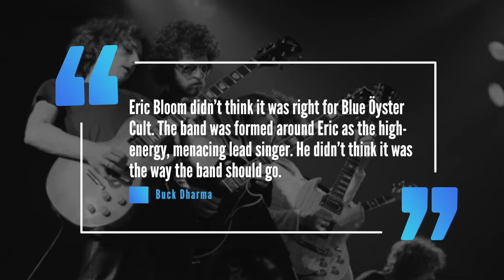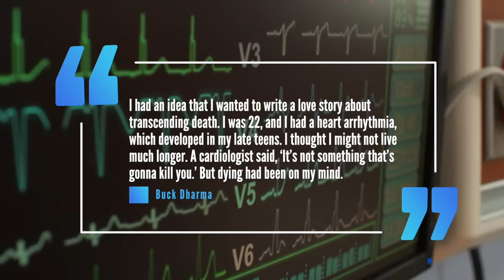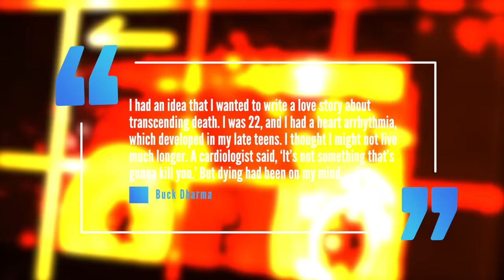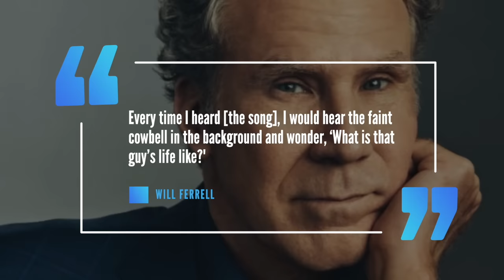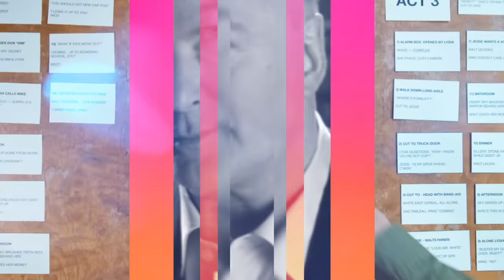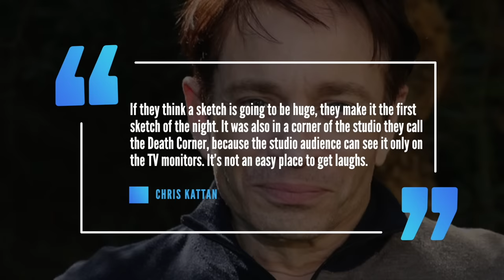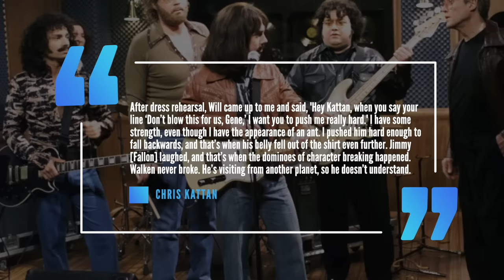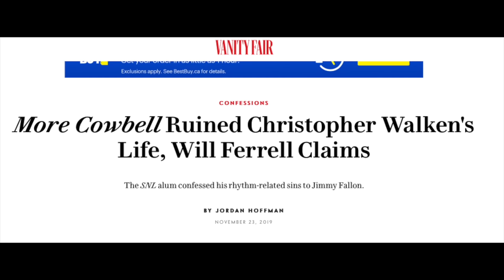Saturday Night Live; The Story Of 'Don't Fear The Reaper' More Cowbell Skit Blue Oyster Cult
The story behind the More Cowbell skit on SNL and the writing of the song 'Don't Fear the Reaper' by Blue Oyster Cult

Saturday Night Live feels like a roller coaster ride. Some seasons are great and other season’s are downright awful. The 25th season of Saturday Night Live was a strong year in our humble opinions. You had a great cast at the time with Will Ferrell, Cheri Oteri, Anna Gastayer, Molly Shannon, Chris Parnell,Chris Kattan, Horatio Sanz and Jimmy Fallon to name a few. It was during an April 2000 episode with host Christopher Walken that a sketch that was relegated to be the last of the show unexpectedly became one of the most memorable in the show’s history. That’s what we’re going to explore in today’s video.

Hailing from New York City, Blue Oyster Cult took nearly a decade to get their big break.. Their first three records  were full of overimaginative lyrics about drugs, and halloween monsters. Referred to as a thinking man’s band by the press, The rock press hailed the band as being the future of rock. Cream magazine referred to them having and i quote““all the equipment necessary to become the best band in America,” while some critics went even further with Mike Saunders of Phonograph Record saying they had and i quote “the potential to match the recorded work of Led Zeppelin and Black Sabbath.” The only problem was the band didn’t have the hits to backup that claim, at least not yet.

In 1976 the band would release their fourth record Agents of Fortune that gave the band their first platinum record. One of the contributing factors to the album’s success was the song ‘Don’t Fear The Reaper.’ The song would be written and sung by guitarist Buck Dharma. But not everybody was on-board with the song as vocalist Eric Bloom had reservations about the track with Dharma telling GQ “Eric Bloom didn’t think it was right for Blue Öyster Cult. The band was formed around Eric as the high-energy, menacing lead singer. He didn’t think it was the way the band should go.” Despite his objections the band recorded the song with the lyrical content being partially inspired by Dharma’s real life telling GQ

"I had an idea that I wanted to write a love story about transcending death. I was 22, and I had a heart arrhythmia, which developed in my late teens. I thought I might not live much longer. A cardiologist said, ‘It’s not something that’s gonna kill you.’ But dying had been on my mind.” Some accused the band of promoting suicide with the reference to ‘Romeo and Juliet’ being together in eternity, but this wasn’t the angle the band was going for. The song would peak at number 12 on the Billboard Hot 100 charts in America. The impact of the song and album’s success was felt immediately with drummer Albert Bouchard telling GQ

Suddenly there was some recognition for the band. And we had a lot more money. I bought a house, paid cash. I bought two cars. Three years later, the house is gone, the cars are gone. One was stolen, the other I lost in the divorce. It all came out to nothing [laughs].

Even before Saturday Night Live did the infamous cowbell skit, the song was already part of popular culture as it appeared in the 1978 horror film Halloween and even author Stephen King referenced it. It also appeared in some B movies and TV-shows in the 90’s.

Let's talk about the SNL Skit. In April of 2000 an episode that saw Christopher Walken host the show would see a skit called ‘More Cowbell’ centered around the recording of the song in the style of VH1’s popular program behind the music.

The idea for the skit came to SNL cast member and writer Will Ferrell who told Rolling Stone. “Every time I heard [the song], I would hear the faint cowbell in the background and wonder, ‘What is that guy’s life like?'” That guy Ferrell was wondering about was either producer David Lucas and frontman Eric Bloom as both have disputed who played the cowbell on the track.

The skit was written around November of 1999 and was initially pitched for an episode that former castmate Norm McDonald hosted, but was rejected. It was allegedly pitched for an episode Alec Baldwin later hosted, but was turned down again